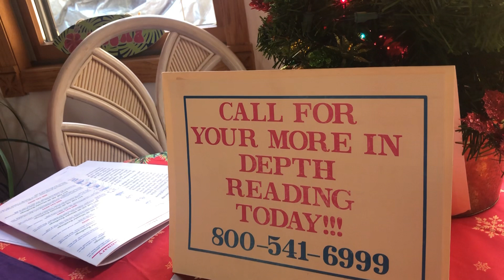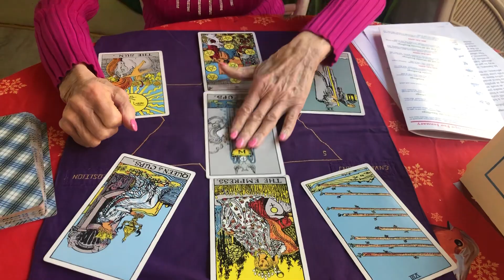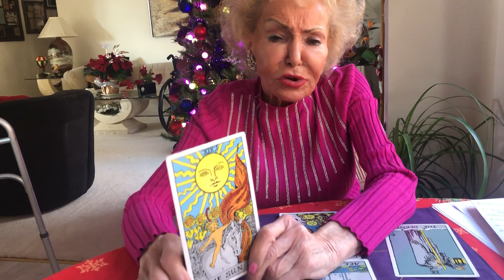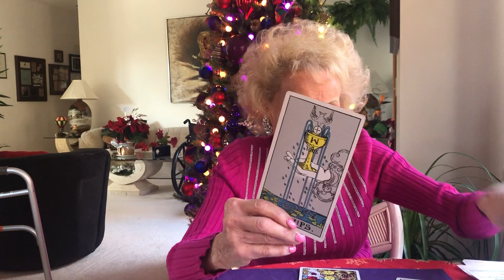Leo Monthly Horoscope for January 2024